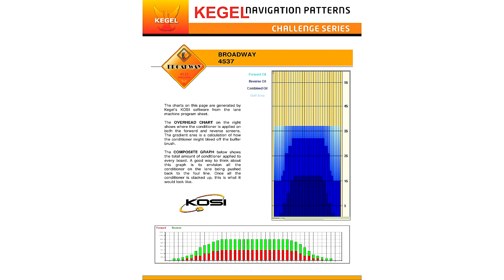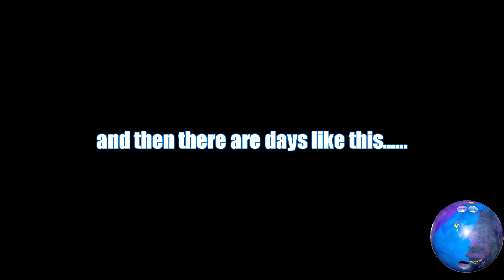Storm Code X Bowling Ball Review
Jason Eubanks @ hihbowling (hititharder) & Buddy Lucas throws the Storm Code X. This was filmed on the Kegel Broadway pattern @ Bowlium Lanes in Montclair.

to see other videos and purchase t-shirts and jerseys.